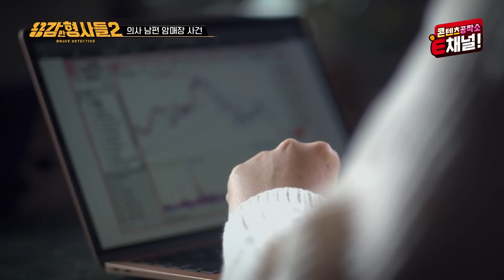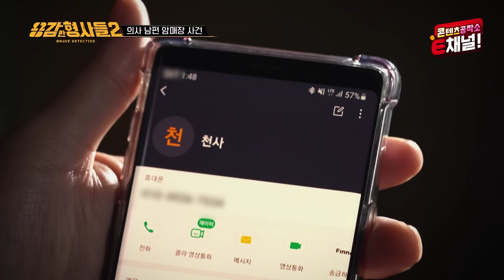🕵‍♂5회 요약 | 의사 남편 암매장 사건 | 세 번에 걸친 암매장, 시신을 다시 꺼낸 이유 [용감한형사들2] 매주 (금) 밤 8시 40분 본방송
세 번에 걸친 암매장 사건.
시신의 왼쪽 엄지에는 빨갛게 물이 들어있었습니다.